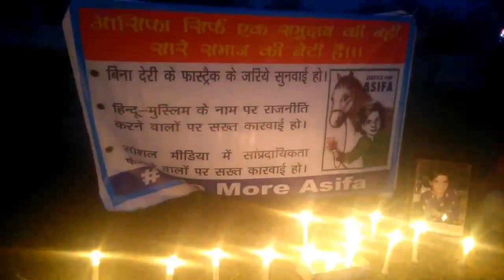ASIFA CASE UPDATE: कठुआ के लोगो ने नकारा हिन्दू मुसलमान के नाम पर राजनीति को:निकाला कैंडल मार्च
NEWS
ASIFA CASE UPDATE

न्यूज़
आसिफा केस कठुआ